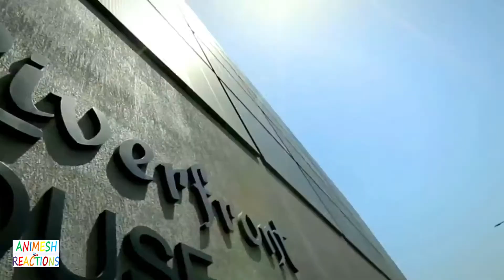Sabarmati river transformation 2001 - 2012 Ahemdabad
and you can also suggest me type of video you want to see, i will definetly